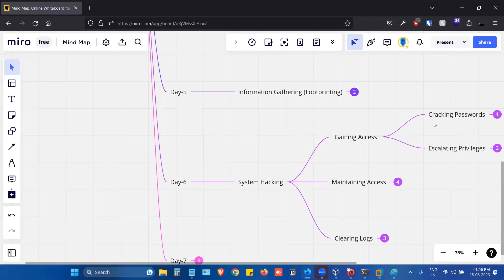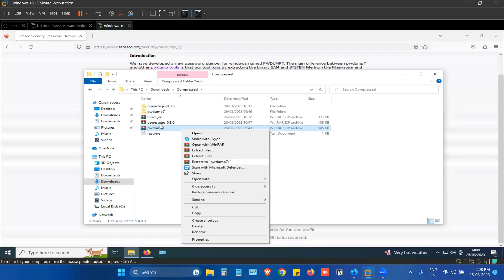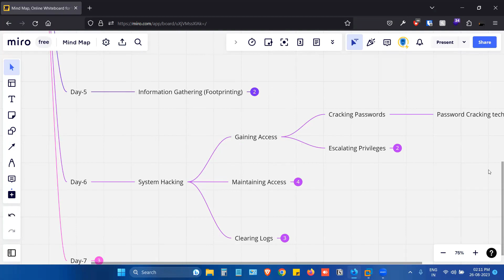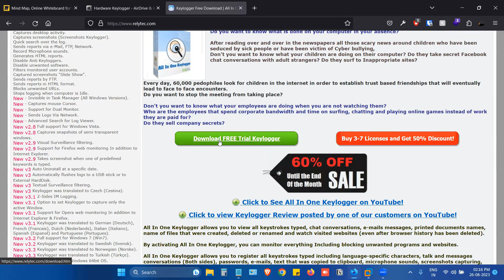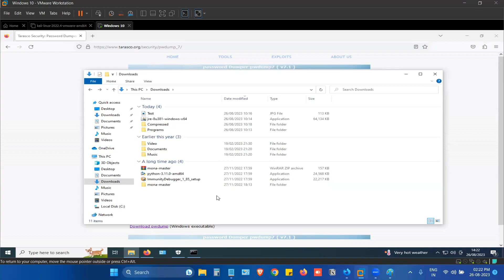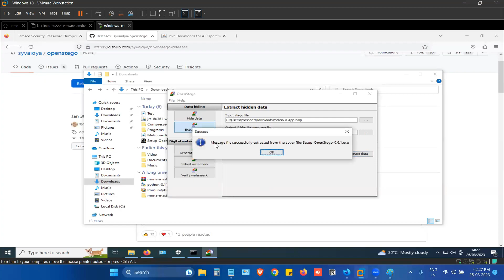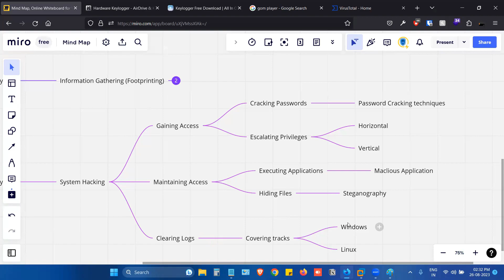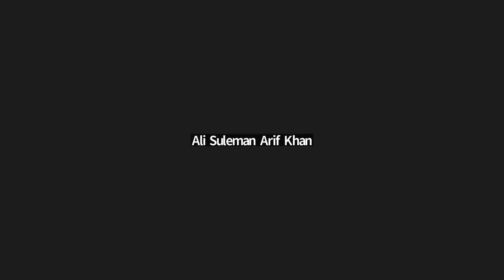[Day-6 Hindi] System Hacking - Password Cracking, Clearing Logs | What is Malware, Trojan, Spyware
Offensive Cyber Security Training Bootcamp is organized for students, freshers and working professionals who are looking to start their career or want to switch their career into Cyber Security, even from Non-IT background. This complete Cyber Security course is covered with introduction to cyber security, latest cyber security fundamentals, step by step Cyber security roadmap for beginners in 2023.

System Hacking - Gaining Access, Maintaining Access, Clearing Tracks

Gaining Access - Password Cracking Techniques (Cracking Password),
Maintaining Access - What is Malware, Trojan, Spyware, Virus. What is
Privilege Escalation - Horizontal and Vertical Privilege Escalation
Steganography - Hiding Malicious files/Secret Message behind files
Clearing Logs - Covering tracks. Clearing logs of Windows and Linux

In the intricate world of cybersecurity, hackers follow a well-defined path when infiltrating a system. This journey can be broken down into three crucial phases: Gaining Access, Maintaining Access, and Clearing Tracks. Each phase serves a specific purpose in the hacker's mission to compromise a target.

Gaining Access

Gaining Access represents the initial step in a cyber intrusion. During this phase, hackers seek ways to breach a target system or network. This can involve a combination of tactics and techniques, including:

Password Cracking Techniques (Cracking Password)

The heart of Gaining Access lies in Password Cracking Techniques. Here, hackers employ various strategies to decipher passwords and gain unauthorized entry. Techniques range from brute force attacks, where all possible combinations are tried, to dictionary attacks that use common words and phrases to crack passwords.

In addition to password cracking, Privilege Escalation is a critical aspect of gaining access. This phase can be categorized into two forms: Horizontal and Vertical Privilege Escalation. Horizontal escalation involves gaining the same level of access on a different account, while vertical escalation grants the hacker higher-level access than initially provided. These techniques enable hackers to deepen their control within the compromised system.

  Maintaining Access

After successfully infiltrating a system, hackers shift their focus to Maintaining Access. This phase involves ensuring persistent control over the compromised system, and it encompasses several key components:

  What is Malware, Trojan, Spyware, Virus

Malware, an umbrella term for malicious software, includes a variety of tools with distinct purposes. Trojans masquerade as legitimate software but hide malicious intent. Spyware covertly gathers sensitive information. Viruses are self-replicating programs with destructive capabilities. Understanding these malware types is crucial for both hackers and security experts.

  What is Steganography - Hiding Malicious Files/Secret Messages Behind Files

Steganography is a technique used in Maintaining Access. It involves concealing malicious files or secret messages within innocuous files, such as images or documents. This covert approach helps hackers avoid detection and maintain a hidden presence.

  Clearing Logs

The final phase, Clearing Tracks, focuses on erasing digital footprints to avoid detection. This phase can be broken down into two components:

  Covering Tracks

Covering tracks involves ensuring that there is no evidence of the intrusion left behind. This includes erasing logs, disguising activities, and removing any indicators that could lead to the hacker's identity.

  Clearing Logs of Windows and Linux

Different operating systems have distinct log systems. Knowing how to clear logs in both Windows and Linux environments is essential for hackers seeking to maintain anonymity and evade potential investigations.

In this ever-evolving landscape of cybersecurity, understanding these phases and techniques is vital for ethical hackers, security professionals, and organizations looking to defend against malicious actors. Cybersecurity is a dynamic battlefield, and knowledge is the most potent weapon.